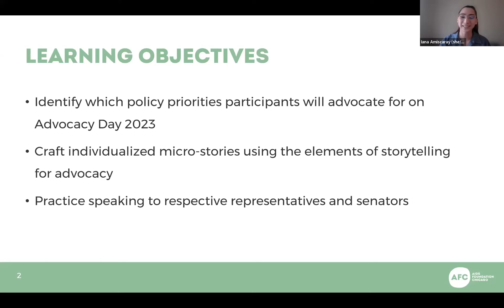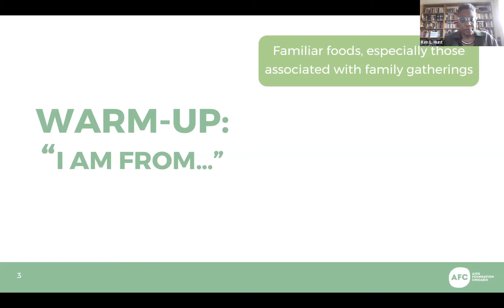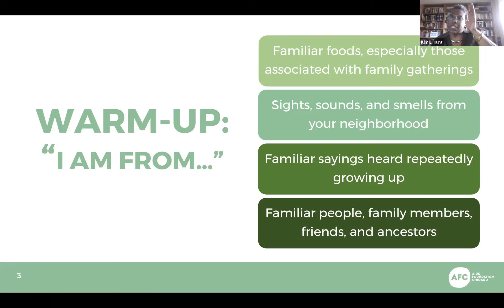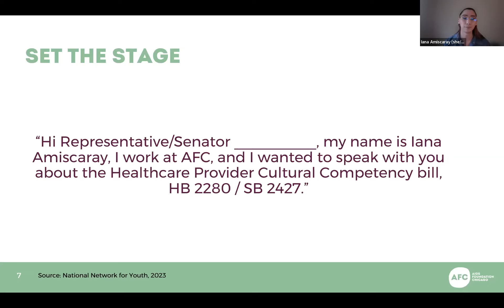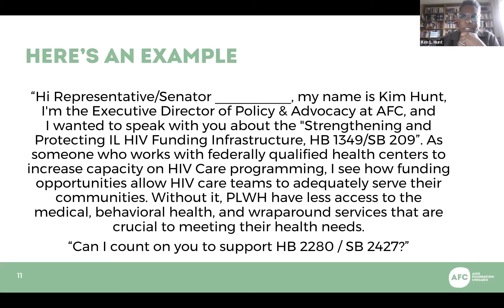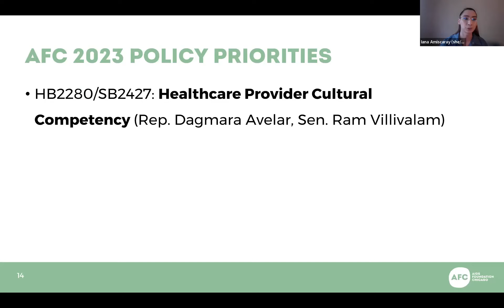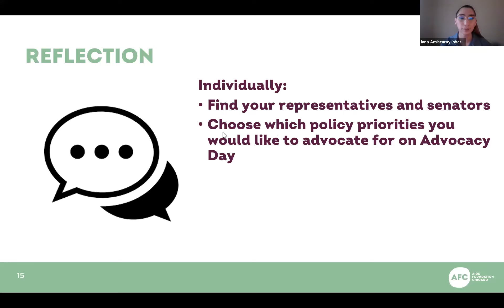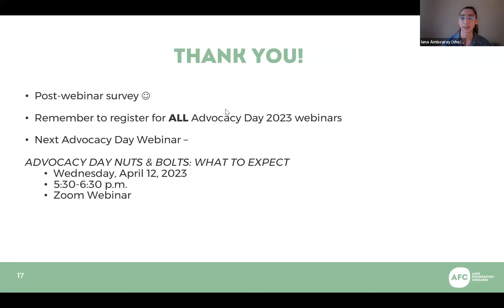Empowering Advocacy Through Storytelling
Iana Amiscaray & Kim Hunt discuss how you can use storytelling in advocating for change!